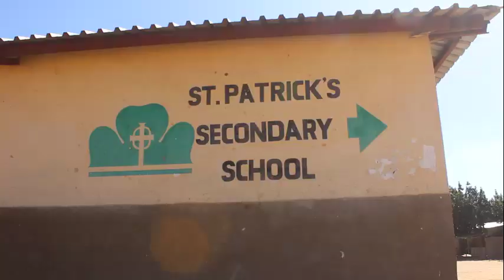GIRL MURDERED IN UNCLEAR CIRCUMSTANCES IN MAZABUKA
A 17 year old girl of Nakambala compound in Mazabuka District in Southern Province has been murdered by unknown people.

Catch the DiamondNewsDesk everyday at 20:00 hrs.